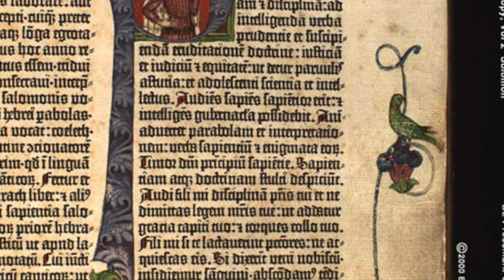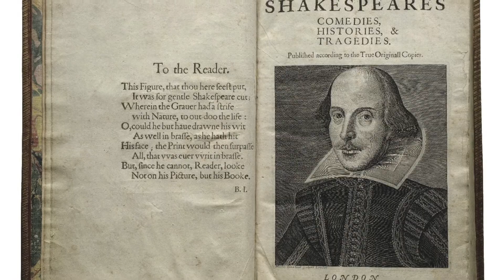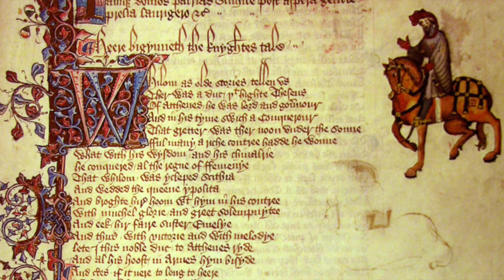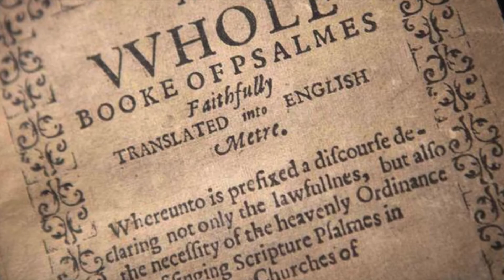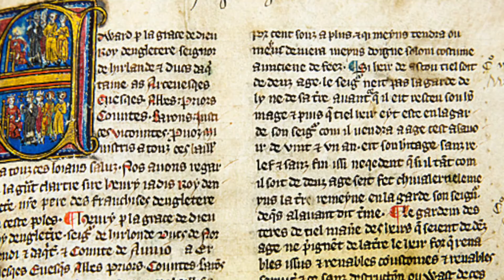I 10 LIBRI PIÙ COSTOSI MAI VENDUTI